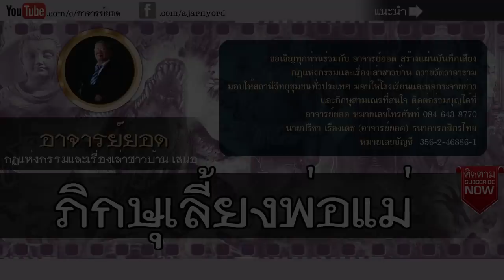อาจารย์ยอด : ภิกษุเลี้ยงพ่อแม่ [นิทาน]